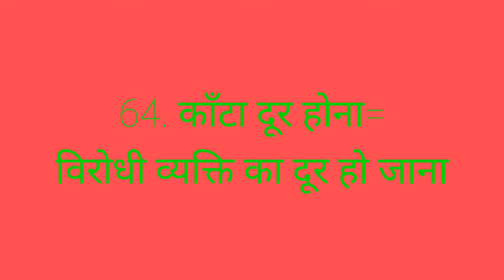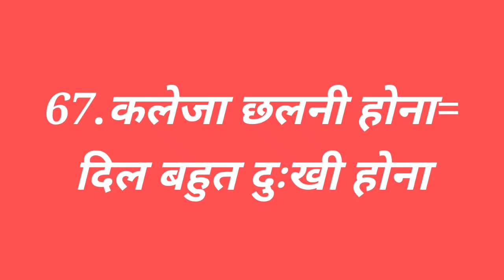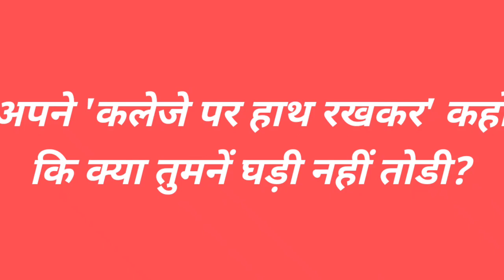Muhaavaren-8/ मुहावरें-8, 61-70